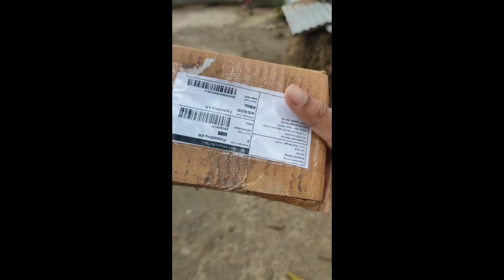আজ আবার আর একটা parsell আসল | meesho thek aj ki aslo | susmita's vlog